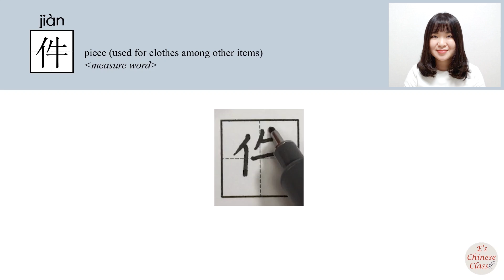44-150_#HSK2#_How to Pronounce/Say/Write:件/jian/(piece) Chinese Vocabulary/Character/Radical